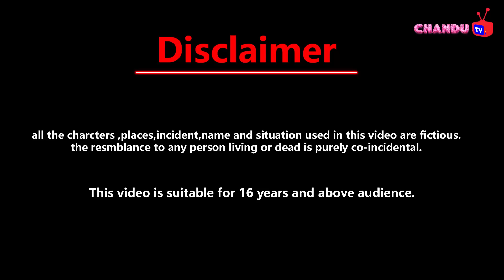बदलो मे जादुई तीन आम का घर | Cartoon video | hindi story | latest kahani | pari wala cartoon